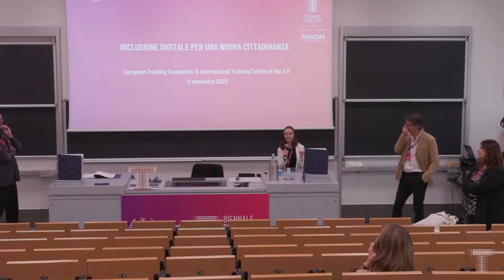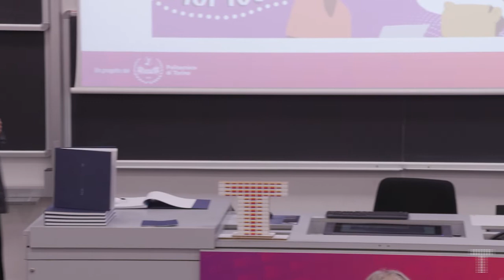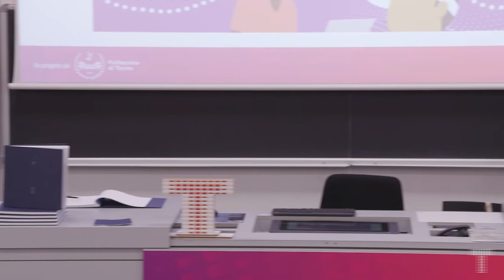Inclusione digitale per una nuova cittadinanza | F. Nascimbeni, M. Prina, T. Wambeke, D. Dall'Agata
11 novembre 2022

Quali sono le sfide dell'inclusione nell'ambito della transizione digita­le? Quali i rischi se non affrontata seriamente? L'esperienza di ETF e ITCILO ci porta al cuore degli ulti­mi sviluppi internazionali sul tema dell'inclusione digitale nell'istru­zione e nel lavoro, per progettare il mondo post-Covid a partire dai ri­sultati del Digital lnclusion Summit organizzato da ITCILO nel 2021.